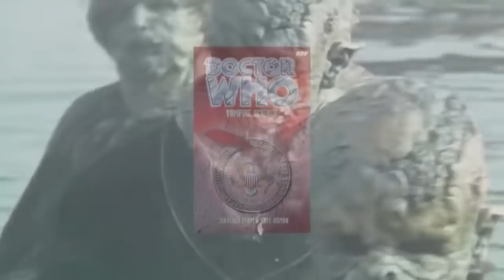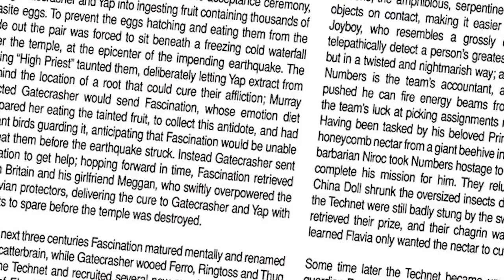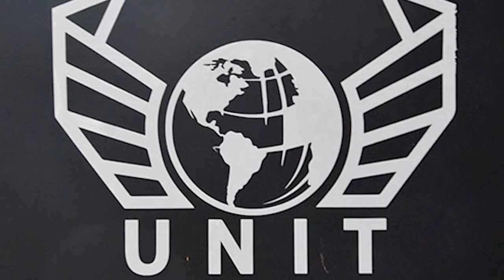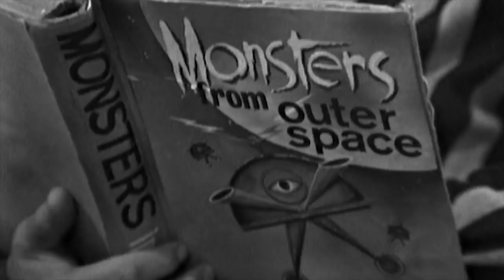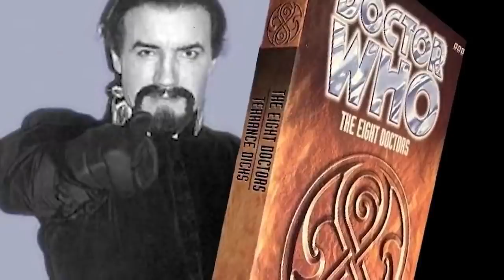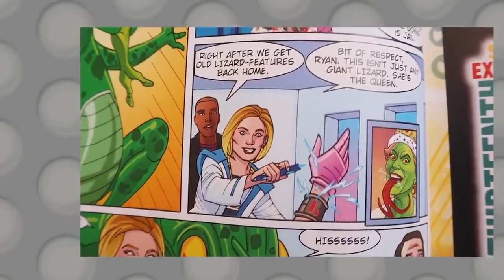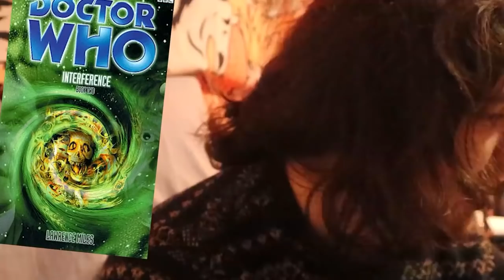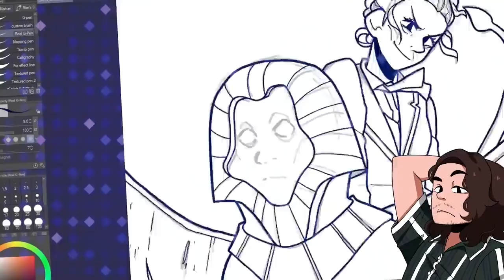DOCTOR WHO'S Broke Canon (Series 2)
There is no continuity, only a multiplicity. Fun, weird and obscure facts from the Whoniverse.#26-50.